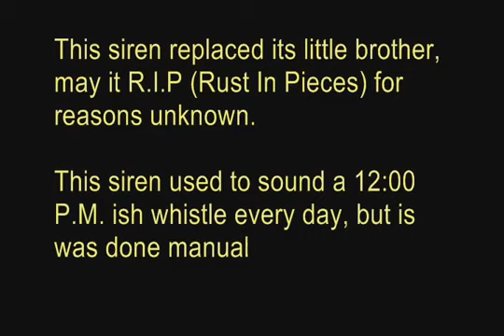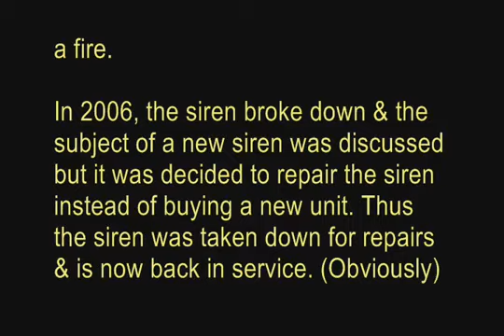WS. Darley Champion | Estelline | Hamlin County | South Dakota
Siren Info:
➡ Siren Type: Omni-Directional
➡ Status: Active
➡ Signal: Alert
Additional Info
➡ Location: Bell Ave
➡ County: Hamlin
➡ State: South Dakota
➡ Testing Time: 6:30-7:00 PM 3rd Monday of the month
➡ Recording Device: Olympus Camera